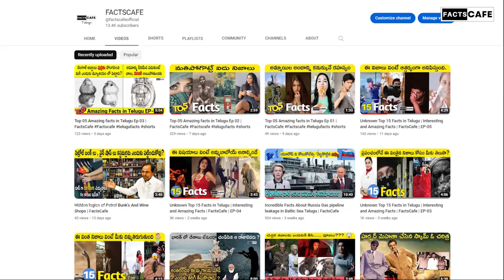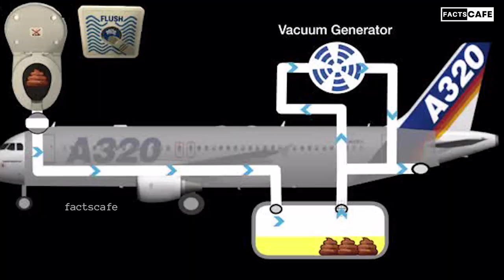విమానంలో toilets గురించి వెంటనే తెలుసుకోండి. | Full Information In Telugu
An aircraft lavatory or plane toilet is a small room on an aircraft with a toilet and sink. They are commonplace on passenger flights except some short-haul flights. Aircraft toilets were historically chemical toilets, but many now use a vacuum flush system instead.